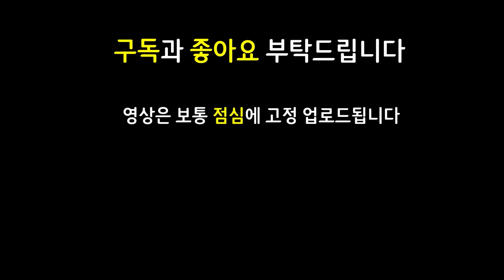이미 해외에선 사기라고 난리난 현존 최강 0티어덱! 현재 가장 통계가 좋은 꿀덱 공개합니다 ㄷㄷㄷㄷ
13.12 패치 이후 최신 메타 역대급 레전드 최강 최강자 종결자 끝판왕 천상계 최상위 랭커 1티어 꿀덱 1티어덱 사기 조합 빌드업 운영법 완벽 분석 기초 기본 정리 공략 강의 초보자 뉴비 가이드

6녹서스 3슈리마 2책략가 2전쟁기계 녹서스 슈리마 책략가 전쟁기계 사이온 나서스 아지르

거결다리우스 피바라기다리우스 정손다리우스 보건카타리나 정손카타리나 이온카타리나 피바라기나서스 거학나서스 밤의끝자락나서스 밤끝나서스 도장사이온

3성 X / 거결 피바라기 정손 다리우스 / 보건 정손 이온 카타리나 / 피바라기 거학 밤의끝자락 밤끝 나서스 / 도장 사이온 / 보건 구인수 총검 아지르